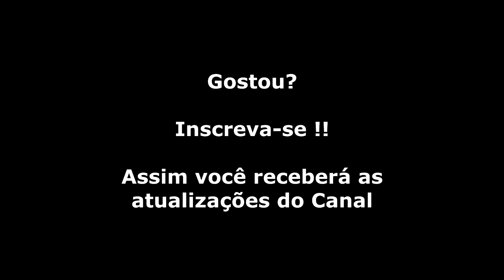Wonder Boy (Master System) Gameplay Fase 7-1